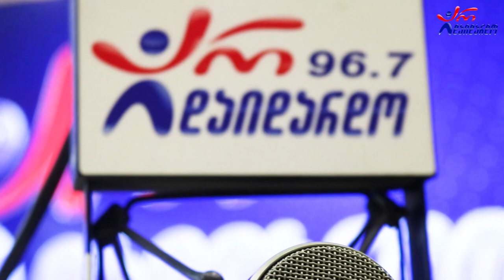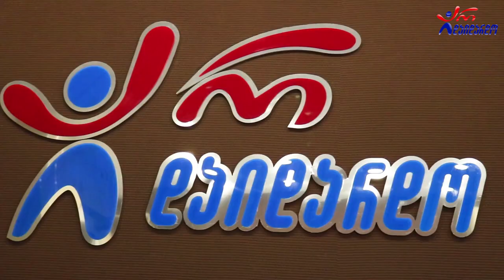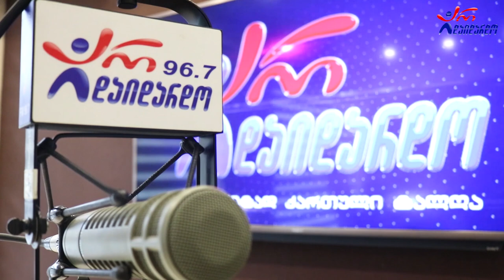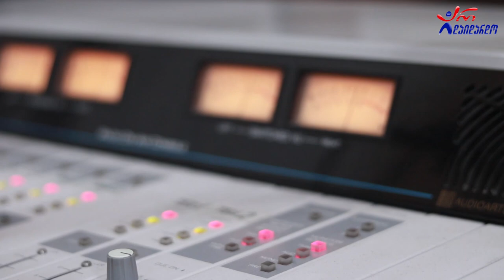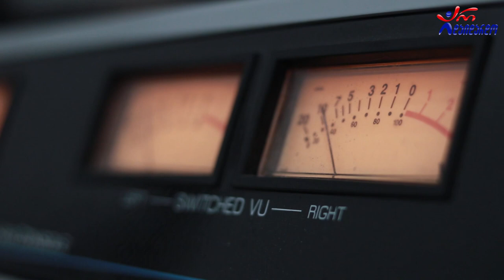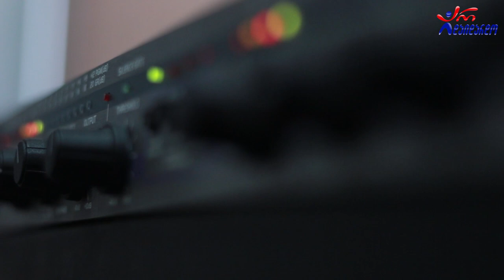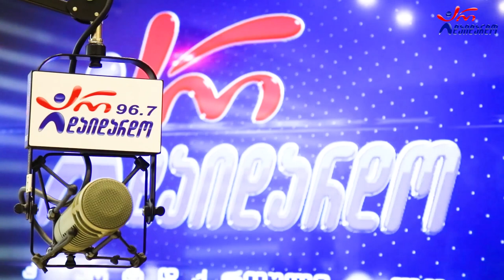გიორგი წერეთელი. გადაცემა "ღვინო დუდუკი ქალები". 13.10.2021. ვიდეო კოლაჟი / Giorgi Tsereteli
2021 წ.  13 ოქტომბერი
☛ ორშაბათი - 19:00. ლაშა რამიშვილის საავტორო გადაცემა "ღვინო დუდუკი ქალები". სტუმრად გიორგი წერეთელი. ვიდეო კოლაჟი